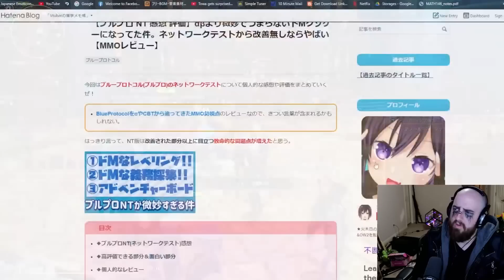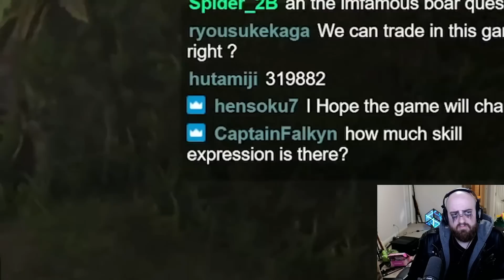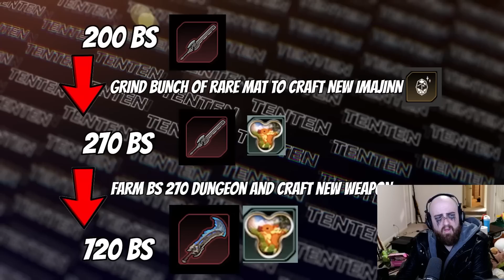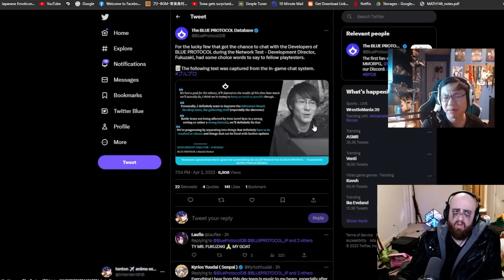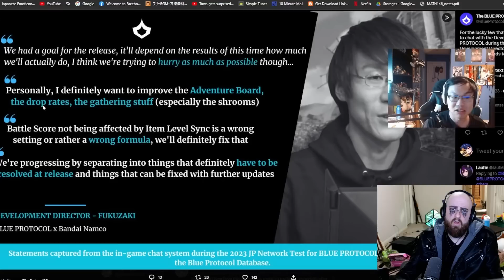Genshin Impact Player Says Blue Protocol WILL FAIL | Tectone Reacts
OTK
Mizkif
Emiru
Nmplol
Sodapoppin
Esfand
Cyr
Asmongold
Asmongold React
Tectone
Tectone React
Otk react
Jschlatt
Weekly Slap
Mogul Mail
Moist
Big Moist
penguin0